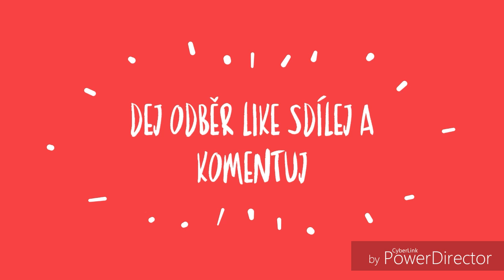dobrohnus jídlo (challenge)